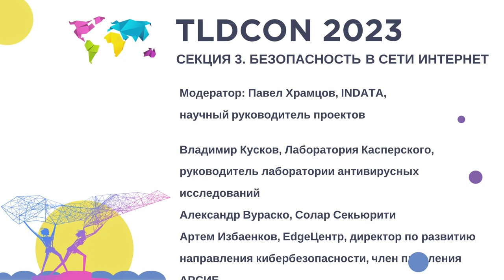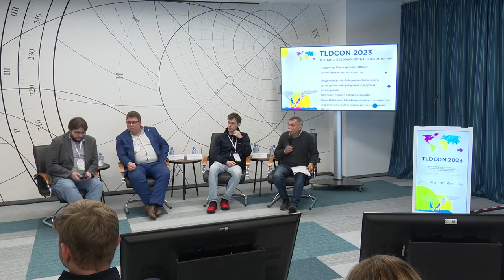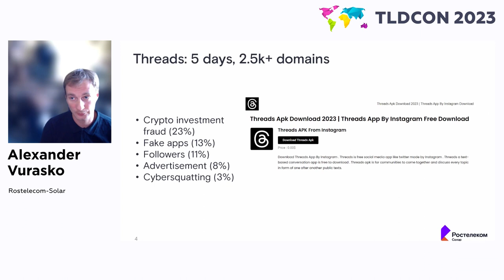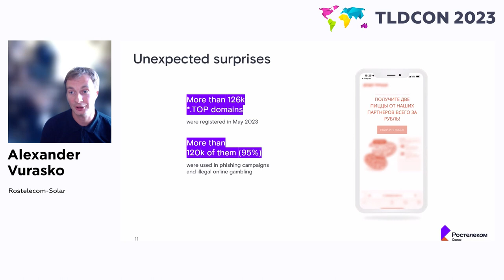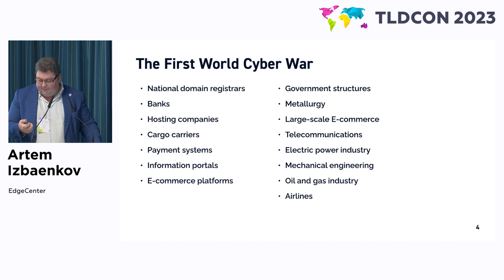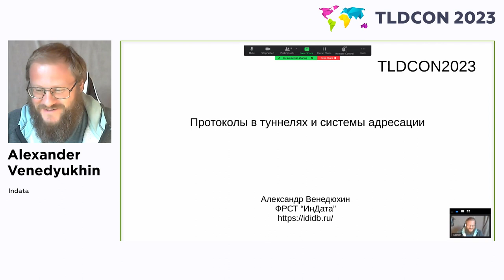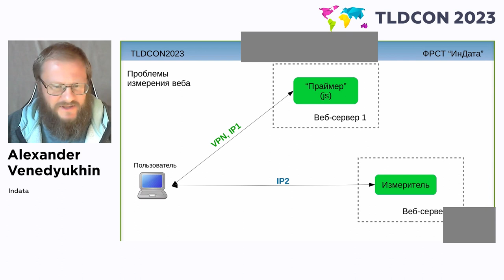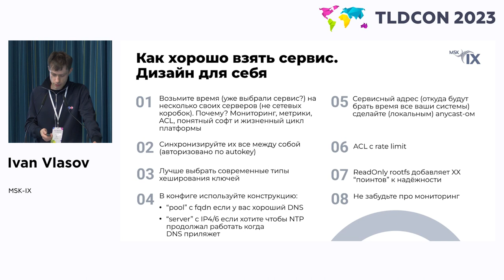TLDCON 2023: Секция 3 - Безопасность в сети Интернет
Секция 3 - Безопасность в сети Интернет

Ведущий: Павел Храмцов, Индата

- Владимир Кусков, Лаборатория Касперского, «Ландшафт угроз информационной безопасности 2023»
- Александр Вураско, РТК-Солар, «Мир дикого фишинга: тенденции, особенности, аномалии»
- Артем Избаенков, EdgeЦентр, «Современные вызовы и защита: DDoS атаки, боты и хактивисты в контексте регистраторов национальных доменов верхнего уровня»
- Александр Венедюхин, Индата, «Протоколы в туннелях и адресное пространство»
- Иван Власов, MSK-IX, «Доверенный NTP как дополнительный фактор безопасности сети»